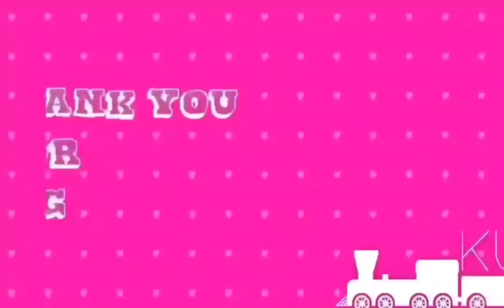PANCIT TAYO BIRTHDAY NG KAPITBAHAY